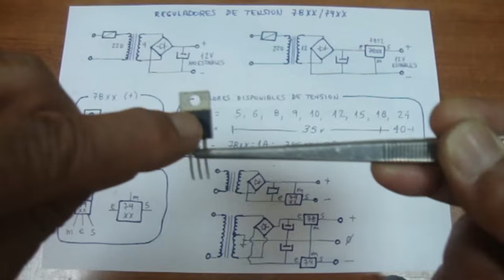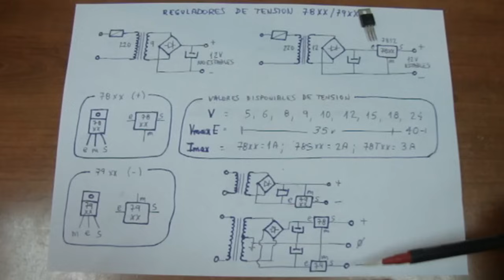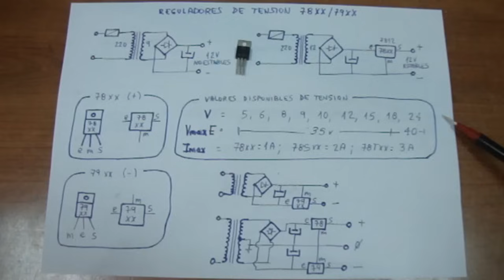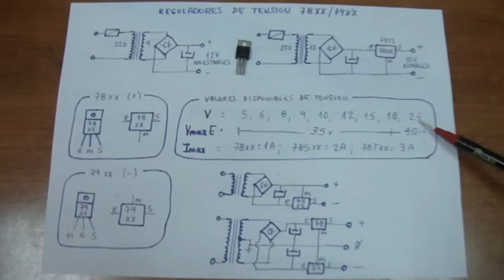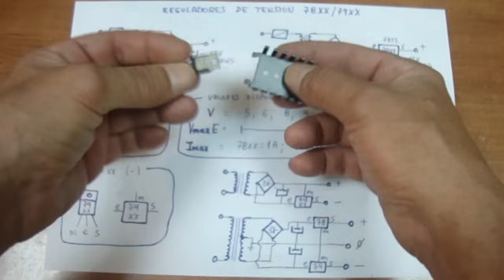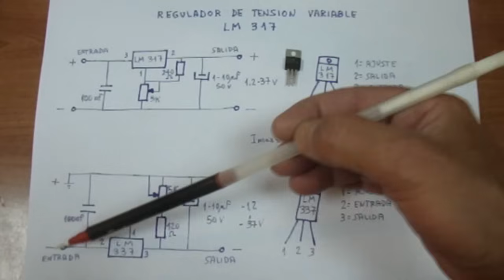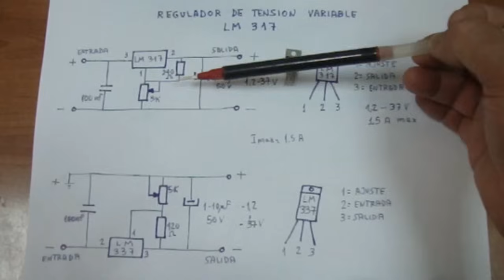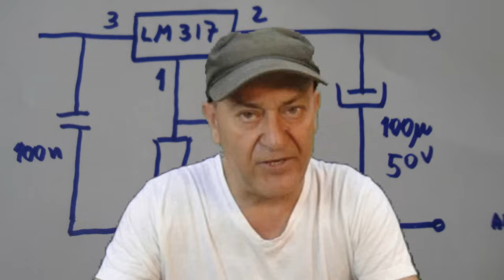Tutorial Electrónica Básica. Cap 09. Reguladores de Tension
TUTORIAL ELECTRÓNICA BÁSICA. CAP 9. LOS REGULADORES DE TENSIÓN

TEMAS EN ESTE CAPÍTULO:
Función de un regulador de tensión
Reguladores fijos: La familia 78xx y 79xx
Voltajes disponibles en 78xx y 79xx
Prestaciones de la familia 78xx y 79xx
Aplicaciones
Reguladores ajustables: El LM317 (+) y LM337 (-)

Rincón de la Teoría
El efecto DOPPLER

Song #1:
Título: Sunshine A
Song #2:
Título:  "Sleepless" Chillout Mix (Rameses B)
Autor: Rameses B